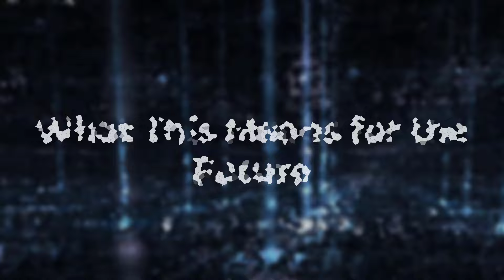Young Sheldon Spin-Off: Georgie & Mandy's First Marriage Breakdown | New Coopers Revealed!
Young Sheldon Spin-Off: Dive into the juicy details of the highly-anticipated Young Sheldon spin-off "Georgie & Mandy's First Marriage"! In this video, we break down everything from the first look at the new McAllister family to the unexpected shift from the Coopers.

Georgie & Mandy, Young Sheldon spinoff, CBS, trailer, teaser, HD, first marriage, series​, Georgie & Mandy, first marriage, everything you need to know, Screen Rant, details, cast, plot,

Join us as we discuss:

The exciting new characters and their roles
How the McAllisters are stepping in to fill the Big Bang Theory-shaped hole in our hearts
Potential guest appearances and their impact on the show's dynamic
Speculation on how this spin-off will address the Big Bang Theory universe inconsistencies
Will the new Young Sheldon spin-off live up to the hype?